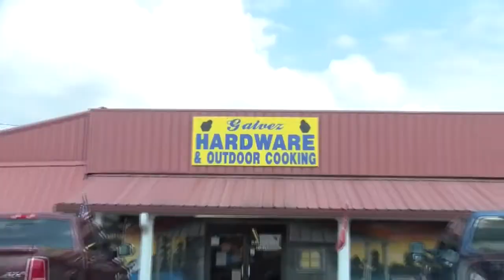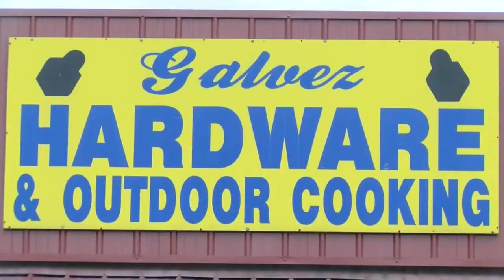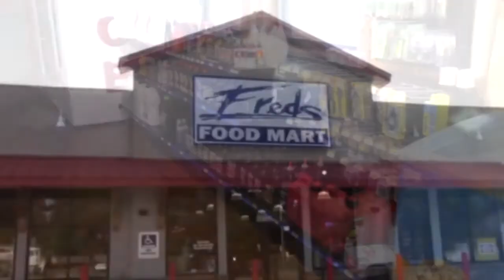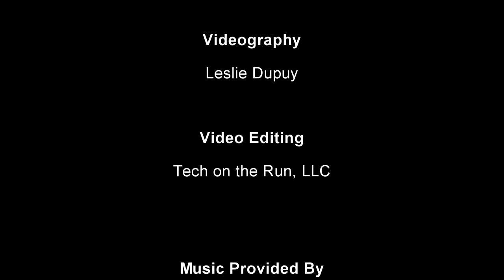High Performance Cookers - Pan Frying Edition